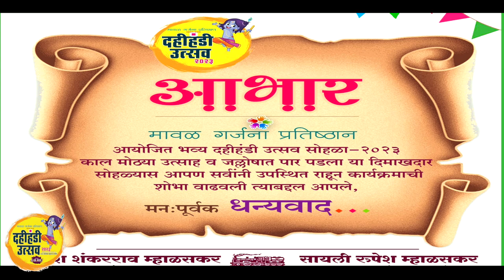मावळ गर्जना प्रतिष्ठान वडगाव मावळ दहीहंडी २०२३ dahihandi vadgaon maval 2023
vadgaon maval dahihandi 2023
rupesh mhalaskar dahihandi
dahihandi maval taluka